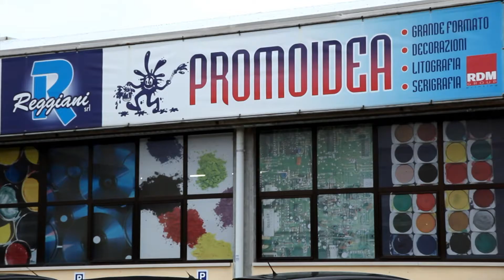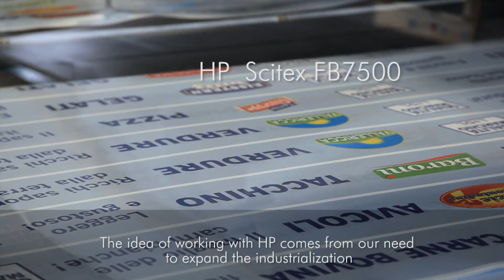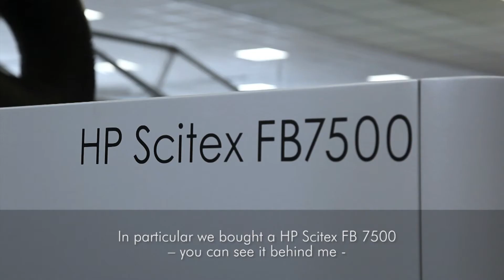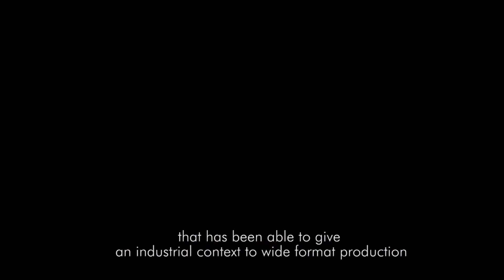HP ITALIA - Gruppo Reggiani Srl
Il digitale grande formato con HP Scitex FB 7500 Printer e HP Scitex TJ 8300 Printer